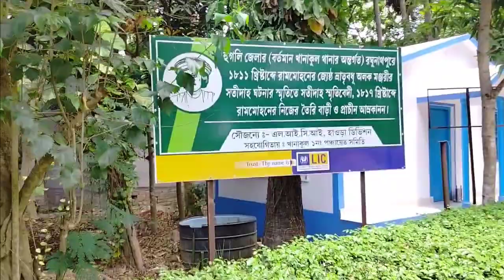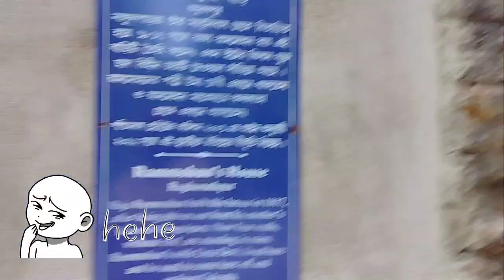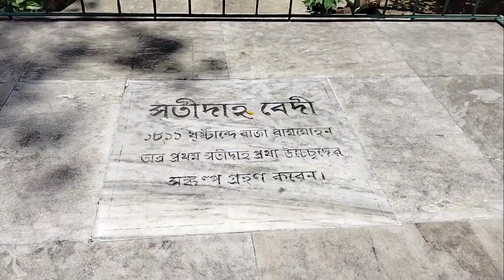Raja Rammohan Roy Park | Aambagan |A days outing 🙃 | Khanakul | Hooghly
Hello everyone ,

           Welcome to Raja Rammohan Roy Park , popularly known as Aambagan Park :)) . Here you can find the picturesque beauty of nature 😍 . Many couples come here to enjoy beautiful moment , to understand each other and to feel the heavenly happiness 💕 .
                       Visit the spot for an amazing moment . Thank you . Haso , khush raho , Hasate raho 😅.

(⁠✿) Music Details :

1. Music:Heart and Soul
Musician:BDKSonic

2. Music:This is Happy
Musician:OrangeHead

3. Music:Wind

4. Music:Summer
Musician:Luna Pan

5. Music:Happy Ukulele
Musician:Marphologiya